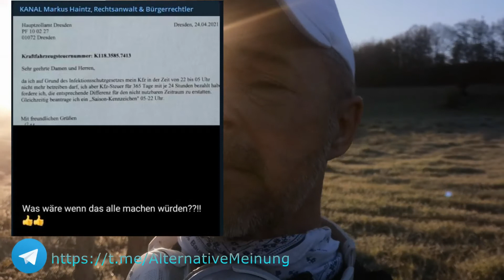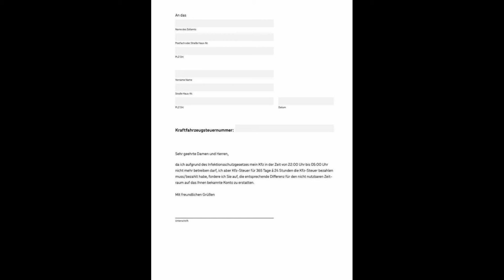Vorlage für KfZ-Steuer-Rückerstattung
Mach mit!